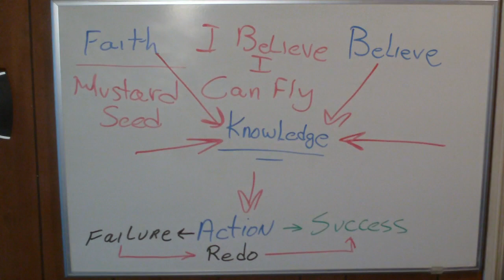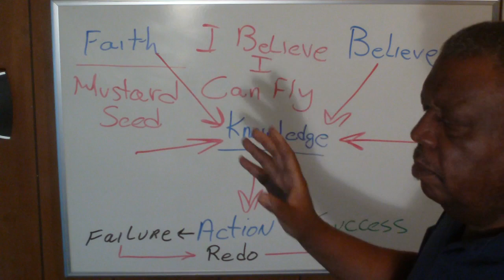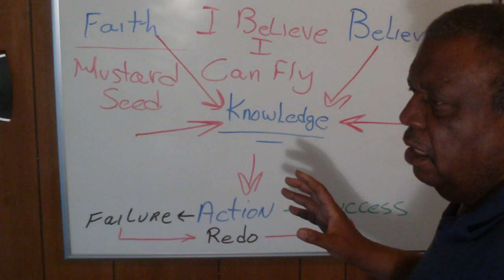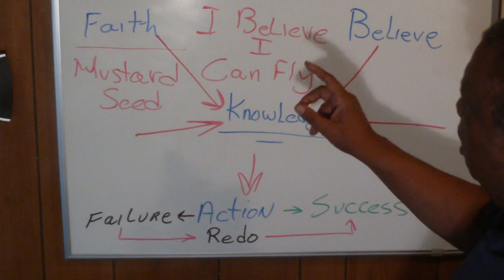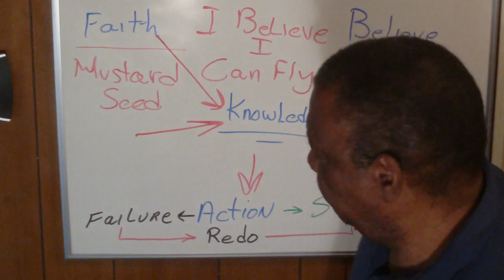Mustard Seed Faith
In this session, we examine a partial interpretation of FAITH and how this faith is transcended into physical action. Another component of Faith is believing in the unseen or unknown. This interpretation of faith of the unseen/unknown will come in another session.

Contrary to popular beliefs, faith, trust and believing are synonymous BUT each words carries its own highly emotionally charged connections. The book of James 2:26 states: (For as the body without the spirit is dead, so faith without works is dead also.)

Having faith alone to get things done in the physical world is not enough, action combined with faith is required to obtain results. We may have the strongest of all faith but unless we add Action and knowledge, the desired results will remain a dream.